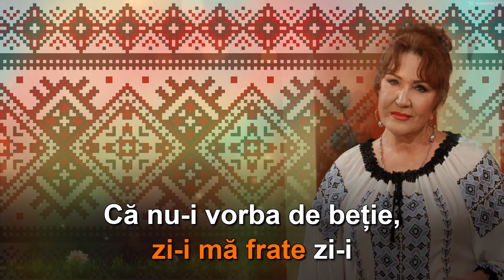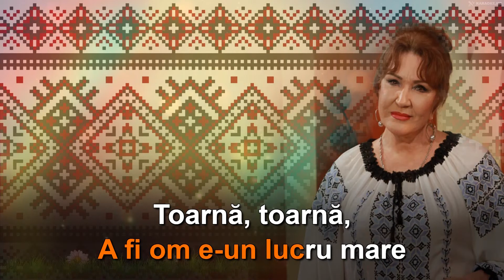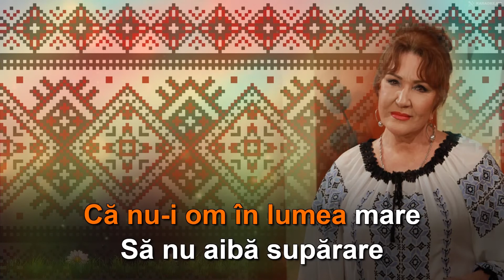Zinaida Julea: "Să petrecem boierește". 🄺🄰🅁🄰🄾🄺🄴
Text:
Melodie: Zinada Julea
Acompaniment: Orchestra Fraților Advahov